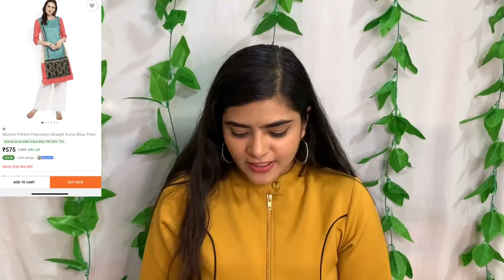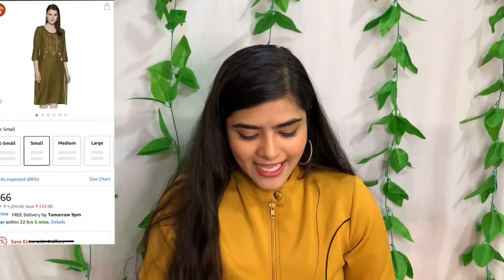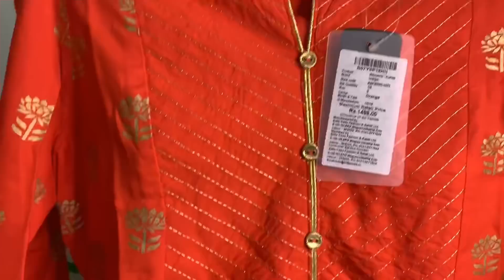Flipkart/Amazon kurti haul | Partywear/Festive | Latest Designer Kurti Haul |Ria Das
Check the comment's section for all links.

Purplle Ultra HD Velvet Matte Liquid Lipstick, Brick Red - Road Trips I Want To Repeat 8 (4 ml)
Purplle Ultra HD Velvet Matte Liquid Lipstick, Red - Sleepovers I Want To Repeat 9 (4 ml)
Purplle Ultra HD Velvet Matte Liquid Lipstick, Purple - Karaoke Sessions I Want To Repeat 6 (4 ml)
Purplle Ultra HD Velvet Matte Liquid Lipstick, Pink - Swimming Contests I Want To Repeat 5 (4 ml)
Purplle Ultra HD Velvet Matte Liquid Lipstick, Pink - Hiking That I Want To Repeat 4 (4 ml)

Mesurments

Height 5'3

Bust 34